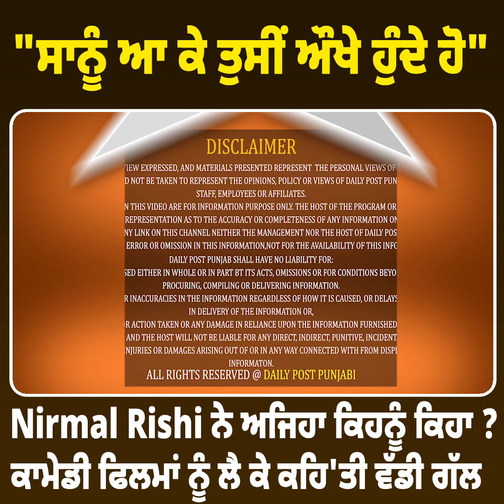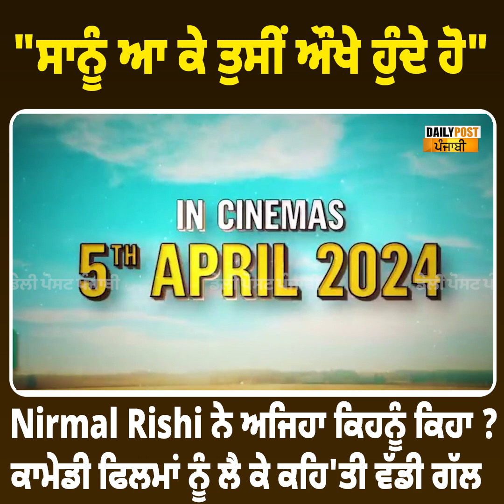"ਸਾਨੂੰ ਆ ਕੇ ਤੁਸੀਂ ਔਖੇ ਹੁੰਦੇ ਹੋ" Nirmal Rishi ਨੇ ਅਜਿਹਾ ਕਿਹਨੂੰ ਕਿਹਾ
"ਸਾਨੂੰ ਆ ਕੇ ਤੁਸੀਂ ਔਖੇ ਹੁੰਦੇ ਹੋ" Nirmal Rishi ਨੇ ਅਜਿਹਾ ਕਿਹਨੂੰ ਕਿਹਾ ? ਕਾਮੇਡੀ ਫਿਲਮਾਂ ਨੂੰ ਲੈ ਕੇ ਕਹਿ'ਤੀ ਵੱਡੀ ਗੱਲ